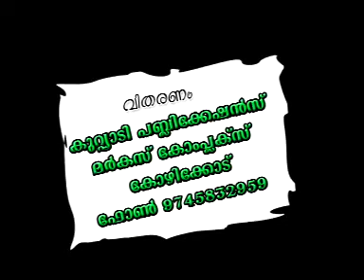Sharjah Prabhashanam 2011 CD1 (Perod Ustad)